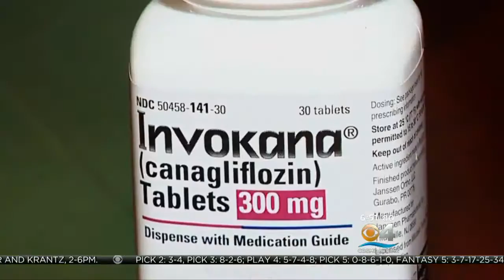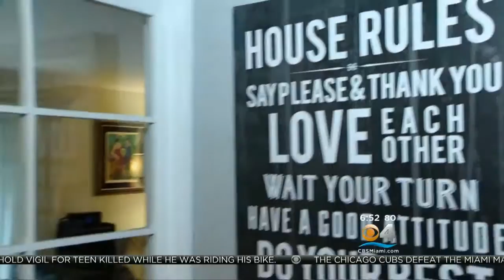Pros & Cons Of New Drugs For Type 2 Diabetes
Eliott Rodriguez Reports